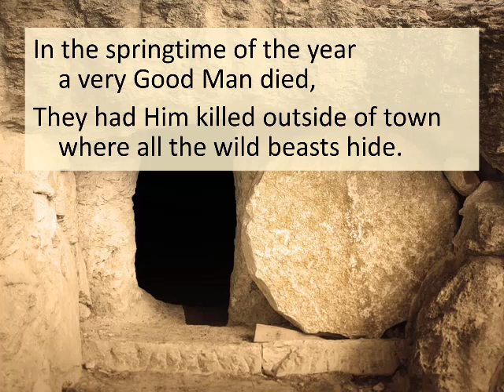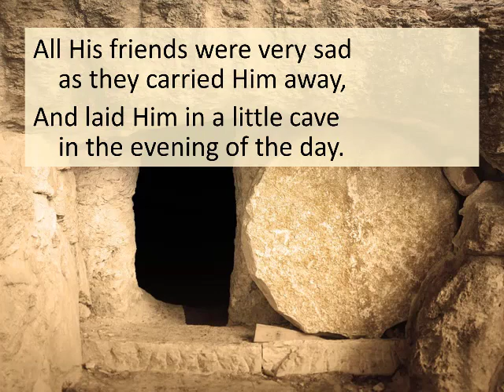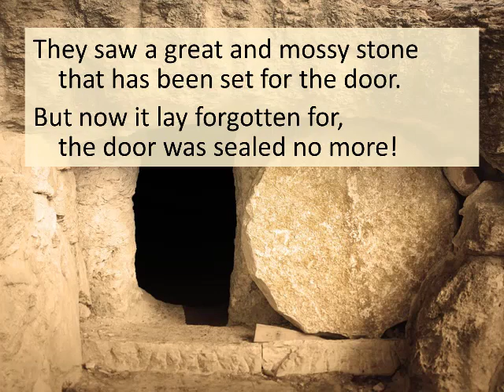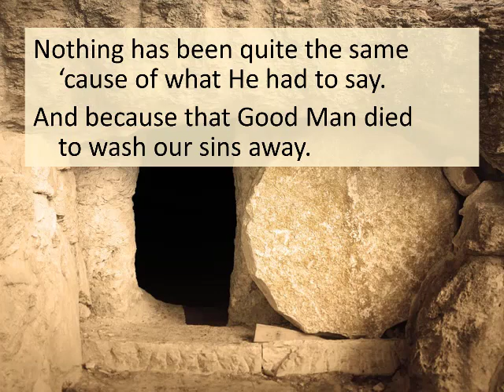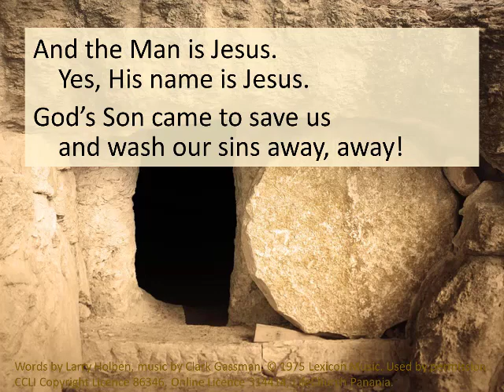The Door - worship song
From the musical "The Word Made Music" by the brilliant Clark Gassman.